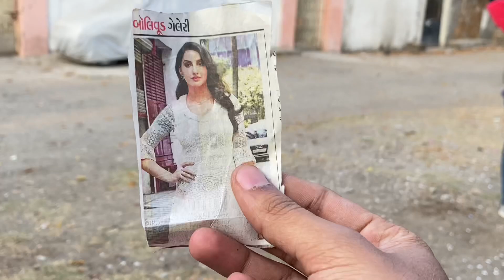પીપુડી ડોન ની હેરાફેરી || Ajay Garchar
Title :  Pipudi Don ne herapheri

Writen & Directed by:- Abhi kandoliya

Artist :   Ajay garchar , mehul vadgama , Atik shekh , rutvik gohel